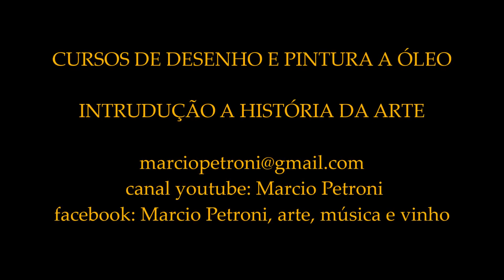CURSO DE PINTURA A ÓLEO COM MARCIO PETRONI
Aprenda a desenhar e pintar a óleo com Marcio Petroni.
O curso aborda: Desenho, composição, preparação de tela, utilização dos pigmentos e compreensão de suas especificidades, perspectivas aérea e linear e estilos.
História da arte e análise detalhada de cada período.